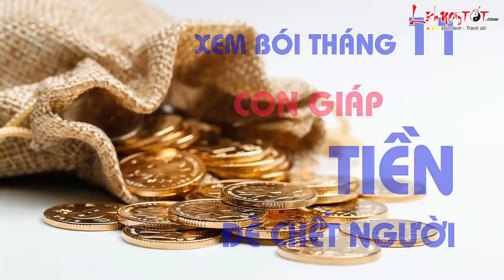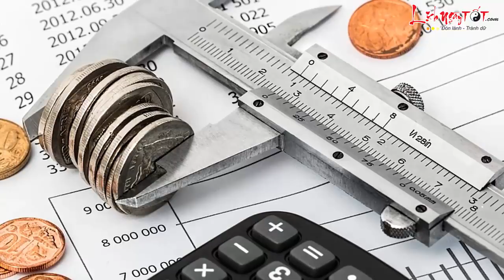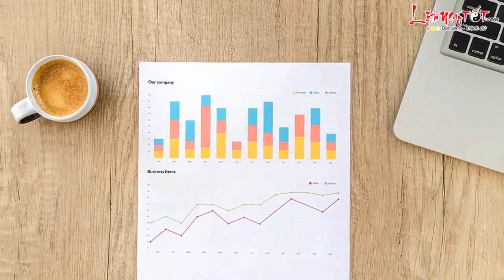Tử vi 12 con giáp - Xem bói Tháng 11 Con giáp TIỀN 'ĐÈ' chết người TÀI LỘC vượng phát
Sắp tới cuối năm, có lẽ ai ai cũng tất bật kiếm tiền để chi trả cho những khoản sắp tới. Nhưng không phải ai cũng may mắn cầu được ước thấy, vạn sự như ý mà đôi khi phải nhờ vào vận may. Hãy cùng Lịch ngày tốt xem trong tháng 11/2017 dương lịch này, những con giáp nào sẽ được Thần Tài nâng bước, tiền bạc đổ về túi ào ào không kiểm soát nổi nhé.

Trong tử vi tháng, người tuổi Mão vượng vận quý nhân nên công việc càng ngày càng thuận lợi, kéo theo đó là vận trình tài lộc vượng phát vô cùng. Những kế hoạch mà bạn đề ra được tiến hành suôn sẻ, thành công đến ngay không cần lo lắng. Dám nghĩ dám làm, có thể mới có được những gì mình muốn.